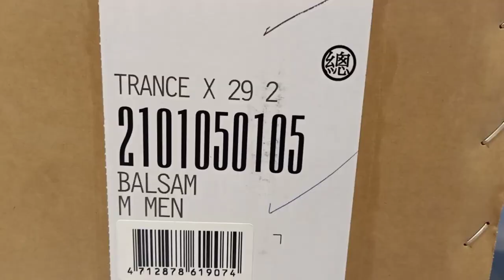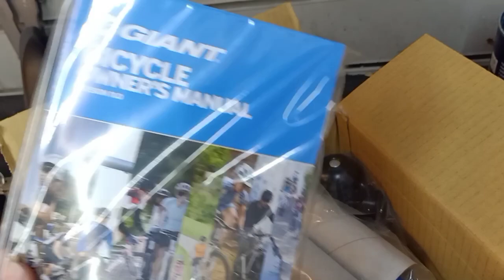UNBOXING & ASSEMBLING - NEW 2021 GIANT TRANCE X 29 2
The newest 2021 Giant Trance X 29 2 is in the House 😁🤭Srp php 145,000